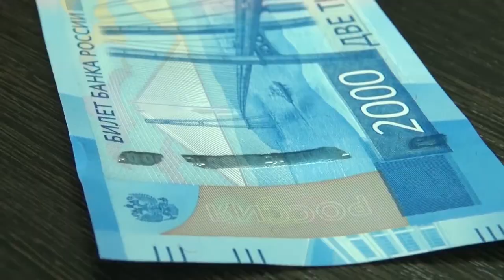За отказ брать новые купюры продавцу грозит штраф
Если продавцы отказываются принимать к оплате новые купюры достоинством в 200 и 2000 рублей, то на них можно пожаловаться в Роспотребнадзор и привлечь к административной ответственности со штрафом в 50 тысяч рублей. «Если деньги не принимают, звоните в территориальное подразделение Роспотребнадзора, - советуют в ведомстве. И обязательно нужно указать, где конкретно произошло событие, время, желательно знать имя и фамилию продавца или кассира, который не стал принимать деньги. В идеале, конечно, лучше иметь фото- и видеозапись случившегося. В Роспотребнадзоре напоминают, что рубль - это национальное платежное средство, обязательное к приему на всей территории России. Задача продавца – обеспечить всеми возможными средствами оплату товаров и услуг.